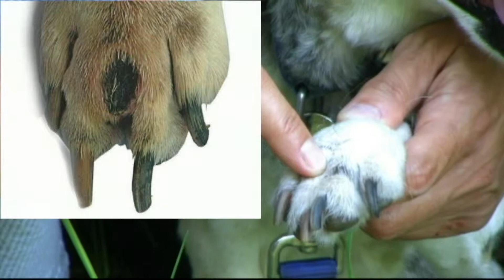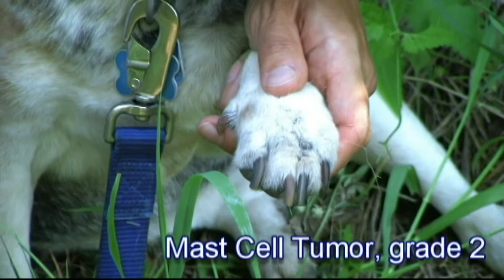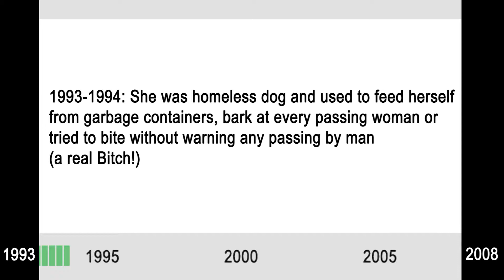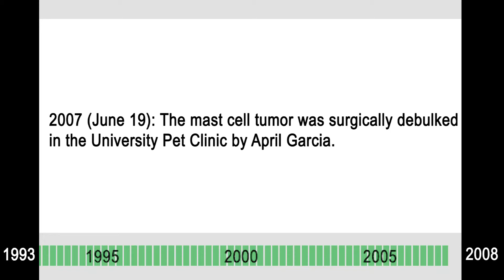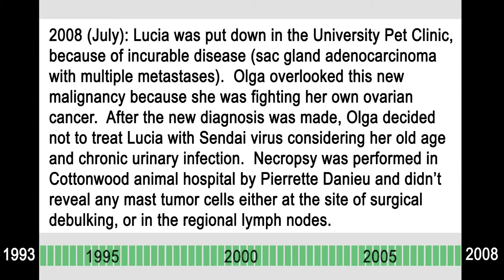canine cancer immunotherapy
It is possible to arrest tumor growth by Sendai Virus intra tumor injections.After such treatment and debulking tumor didn't regrow.Mast cell tumor cells dissapeared.Metastases could also dissapear after such treatment.